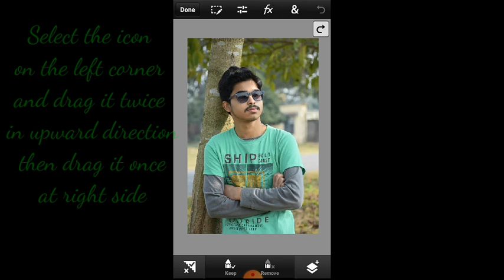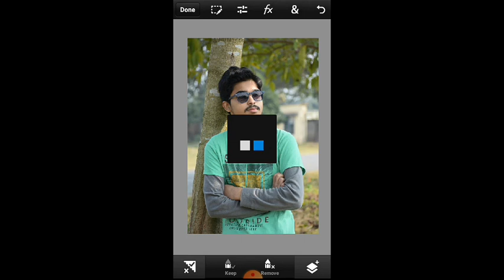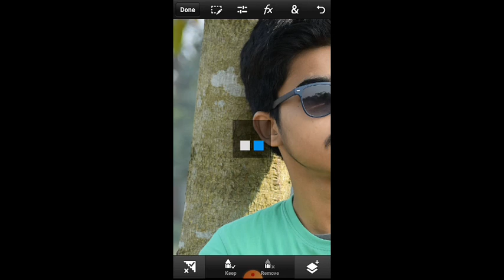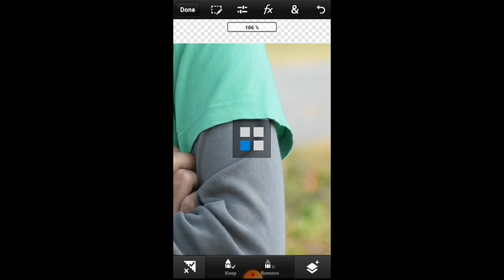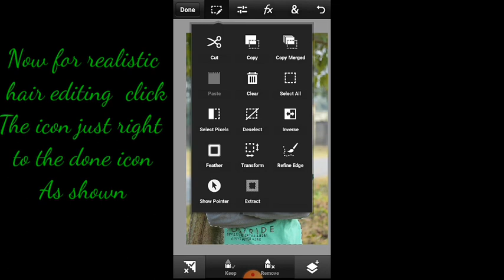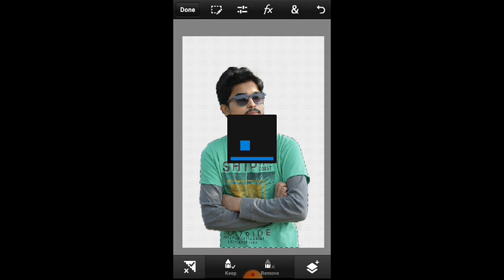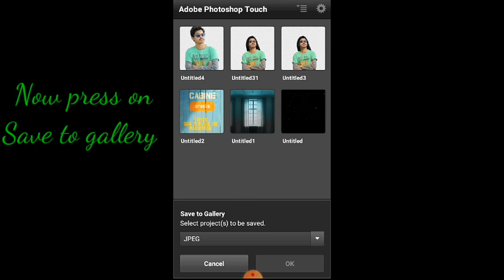Erase background in just few steps in photoshop touch||photoshop editing ||photoshop app link in des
Is video mein aap log sikhenge ki kaise kuch hi click mein aap pic ka background erase kar sakte ho photoshop touch application ke andar... Ye video dekhne ke baad kio bhi sketchbook, ya picsart se background erase nahi karoge...

Photoshop touch app 1.7.7 version:-